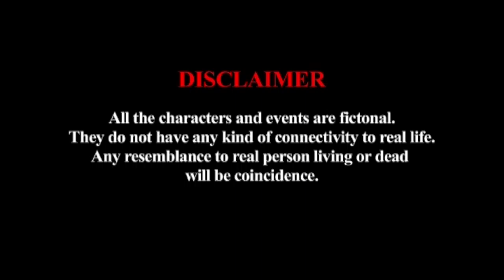Little Heart Short Film Directed By Dipankar Bhattacharjee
Bluebell Entertainment Present
SHORT FILM FESTIVAL OF BENGAL 2020 (SFFB)
Pl give your Comment